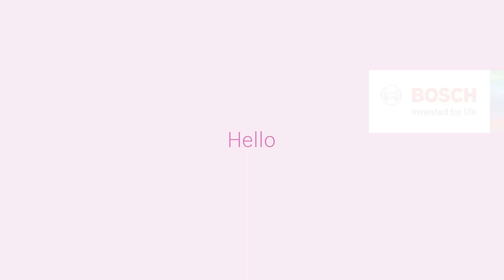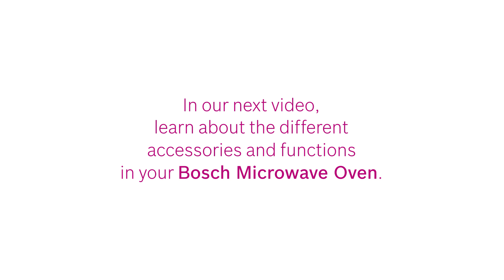How to Quickstart your Bosch Microwave Oven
Here are some quick steps to help you set up and start using your Bosch Microwave Oven.

Congratulations on purchasing a Bosch Microwave Oven! In this segment, we show you the best ways to quickstart your Microwave Oven.

We have created a four-part video series to help you use and care for your Microwave Oven. Watch the rest below:

The first segment — ‘Caretips for your Bosch Microwave Oven' — shows you the best tips on how to care for your Microwave Oven.

The third segment — 'How to Use Accessories with your Bosch Microwave Oven' — shows you how to enhance your cooking experience with the accessories available for your Microwave Oven.

The fourth segment — 'Hacks to Keep your Bosch Microwave Oven Clean' — shows you how you can easily clean your Microwave Oven.